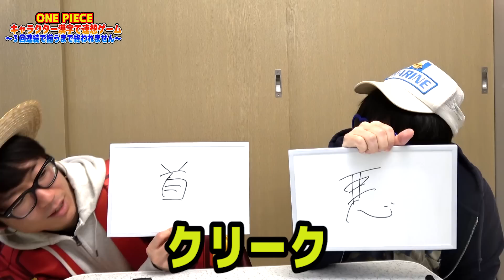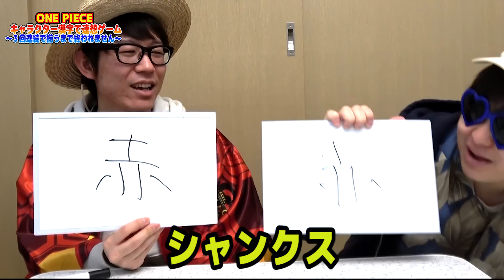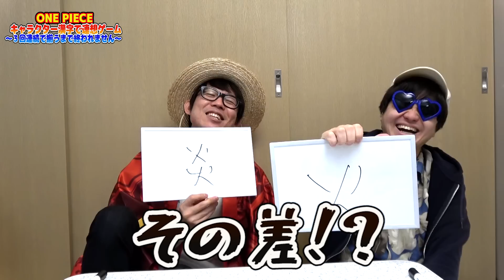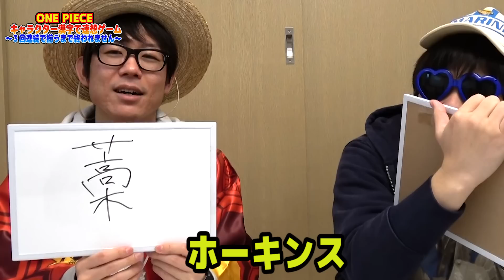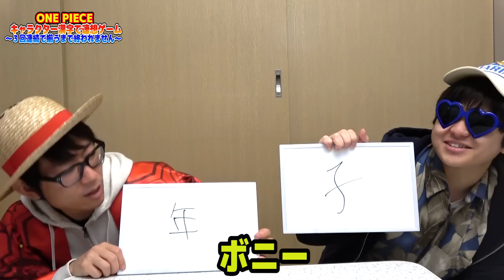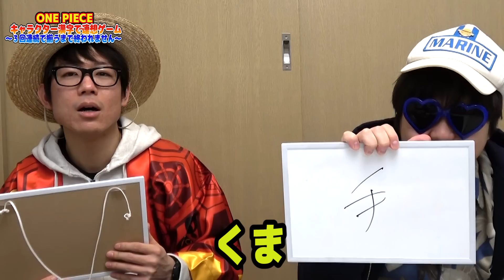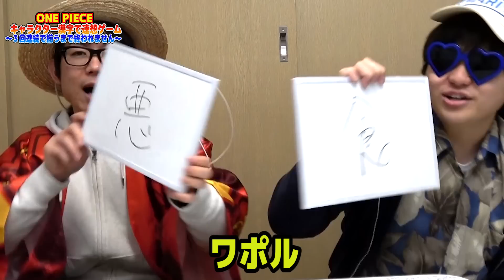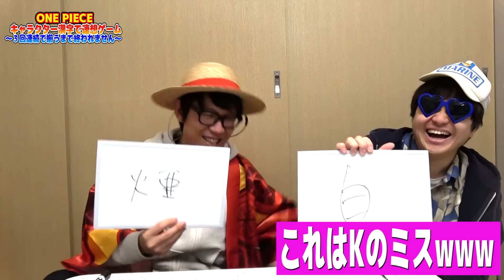ワンピース！漢字1文字でキャラ合わせゲーム！シャンクスを漢字1文字で書くと何？3回連続答え合うまで終われません！ONE PIECE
今回は終われません企画！
ワンピースのキャラクターを漢字1文字で表現してみたよ！！
お互いの回答が3回連続でそろうまで終われません！！
これ難しいけど楽しいのでみんなもやってみてね！！！

ワンピース！カイドウとモモの助は同じ悪魔の実を食べた？グランドライン前半の海の名前は何？みんなから来た質問に答えよぉーう！ONE PIECE

▼K
[ ID ]　@HEW0521S